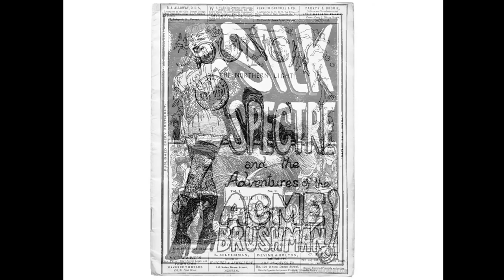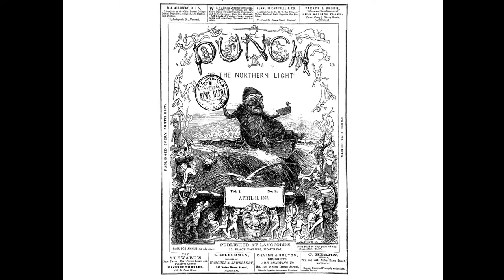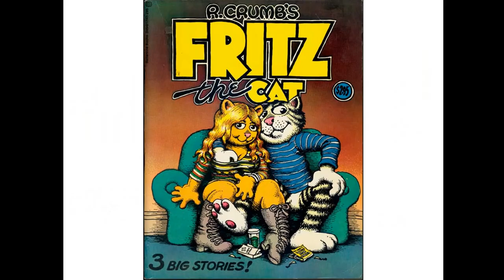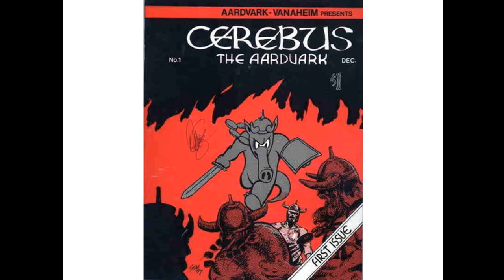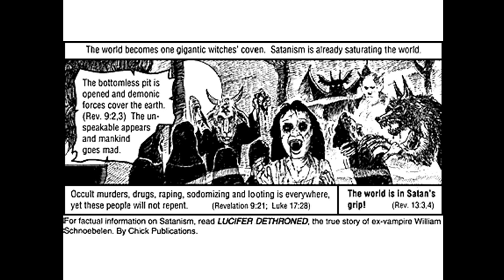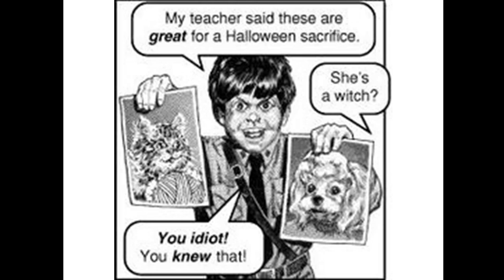Indie and Comix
A short history of major independent comics, including the 1960s-70s Comix movement